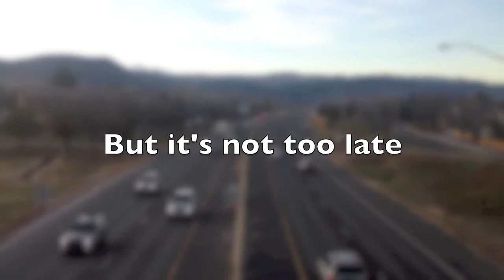WritingAwarenessVideo NickEvans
Video Project #2 for Writing 3030 class.
Song: Bolero by Steve Sharples